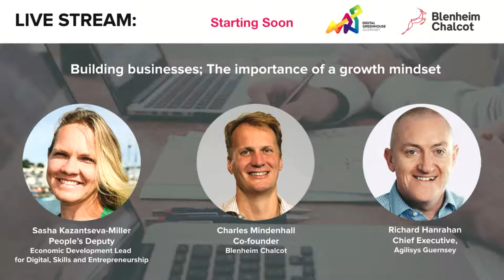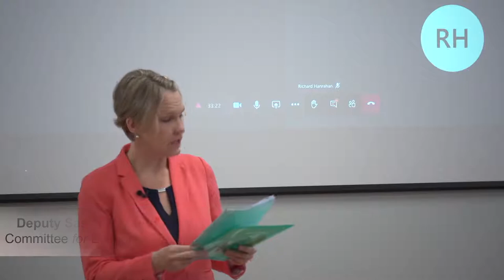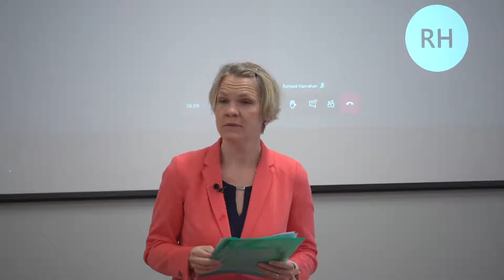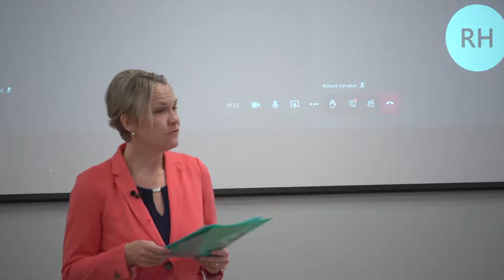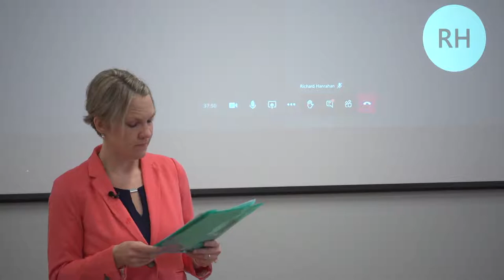Building businesses; The importance of a growth mindset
Deputy Sasha Kazantseva-Miller will be opening Global Entrepreneurship Week with a building businesses breakfast, introducing Charles Mindenhall, Co Founder of Blenheim Chalcot and Richard Hanrahan, CEO of Agilisys.  This session will focus on discussing the importance of adopting a growth mindset when scaling businesses.  Charles and Richard will be sharing their experiences of growing businesses and valuable lessons they have learnt along the way.